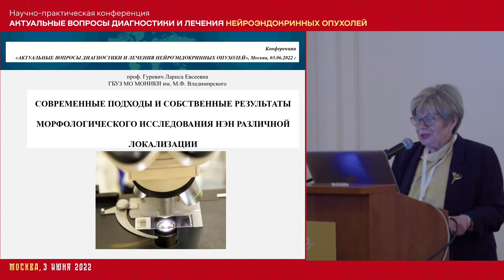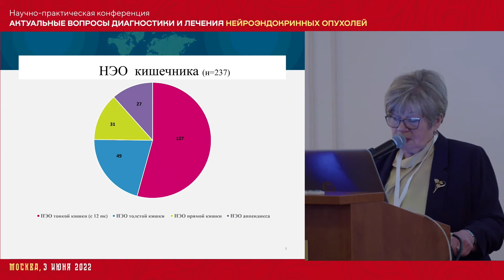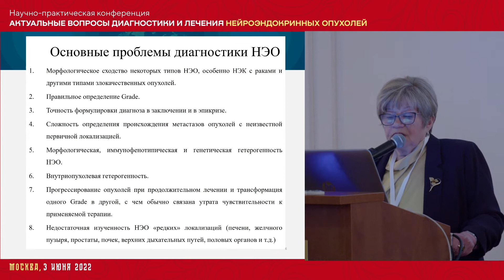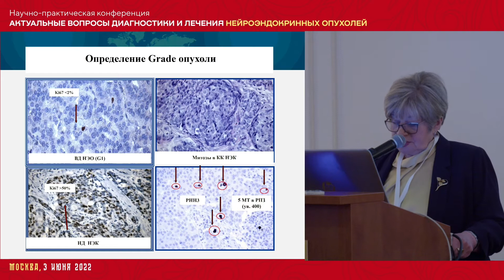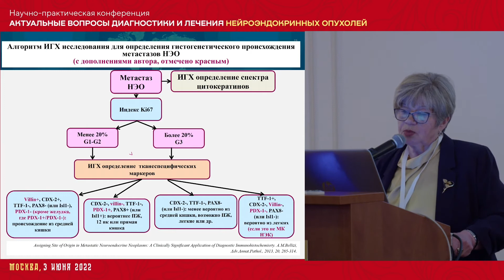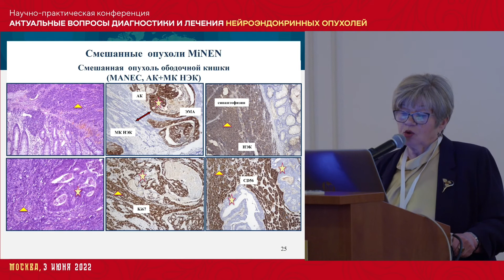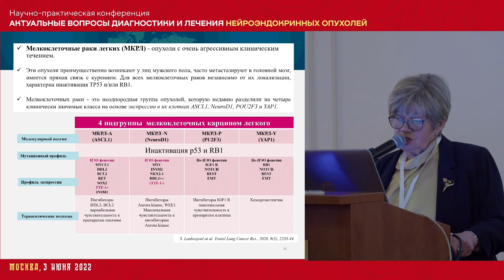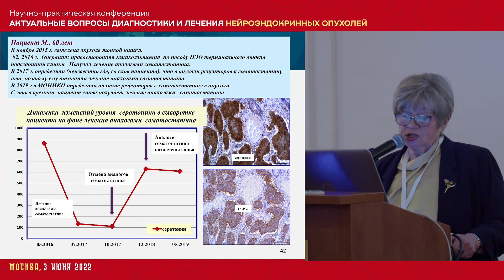Современные подходы к морфологическому исследованию НЭН различной локализации // Гуревич Л.Е.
О современных подходах и собственных результатах морфологического исследования НЭН различной локализации расскажет нам Гуревич Лариса Евсеевна – д.б.н., профессор, ведущий научный сотрудник патологоанатомического отделения ГБУЗ МО МОНИКИ им. М.Ф. Владимирского